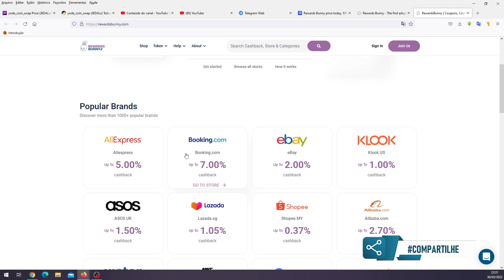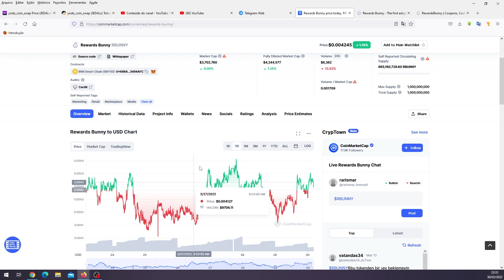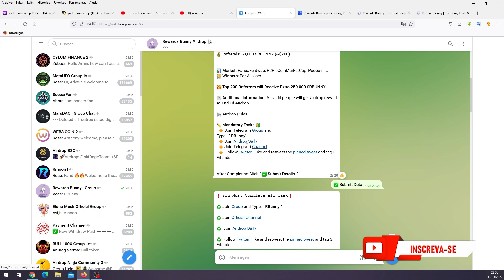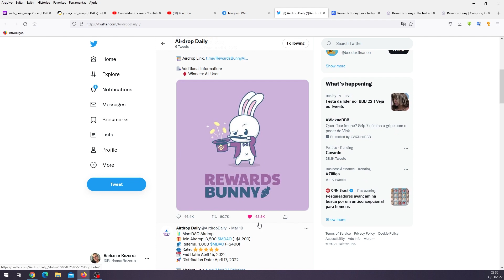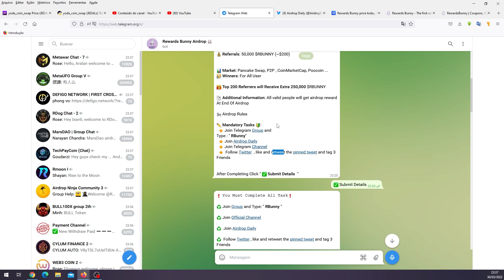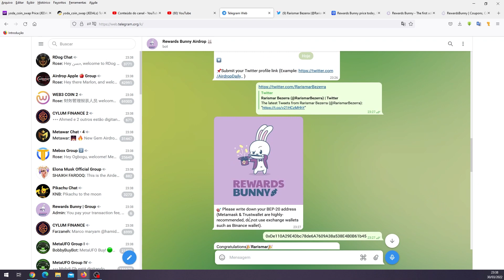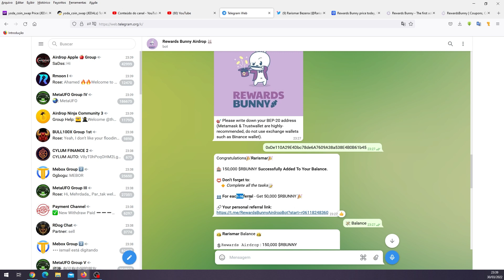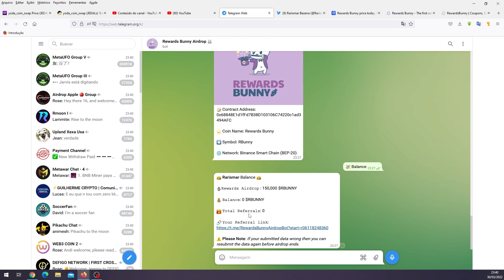AIRDROP REWARDS BUNNY [AUDITADO PELA CERTIK] || GANHE 150.000 RBUNNY TOKEN - 600$ Dólares Grátis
Link AirDrop: LINK REMOVIDO POIS ESTÃO PEDINDO PARA ENVIAR 0.02BNB PARA LIBERAR O TOKEN. SE VOCÊ JÁ FEZ O AIRDROP, NÃO DEPOSITE NADA. AIRDROP É PARA SER GRÁTIS. 🚀

◈  \\\ INFO /// ◈
⇢ Lançamento - REWARDS BUNNY 🚀
⇢ Recompensa: 150.000 $ (Cento e Cinquenta Mil)
⇢ Token - REWARDS BUNNY
⇢ Symbol - BUNNY
⇢ Decimal - 18
⇢ Network - Smart Chain BSC BEP20
⇢ Contrato - 0x68848E1d1fFd7B38D103106C74220c1ad3494AFC
⇢ Preço: 1 RBUNNY: ≈ $0.004 USD
⇢ OBS: NÃO ESQUEÇA DE ADICIONAR O TOKEN NA SUA CARTEIRA PARA AS MOEDAS APARECEREM.
⇢ Previsão de solicitação de saque para a carteira: 02 de abril

🔒 Tempo de distribuição na carteira: 04 de abril de 2022